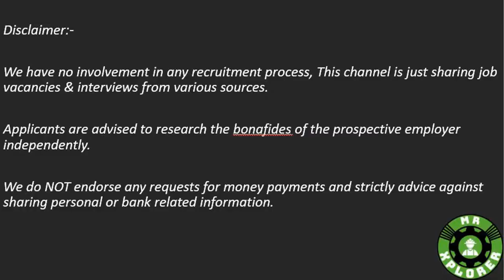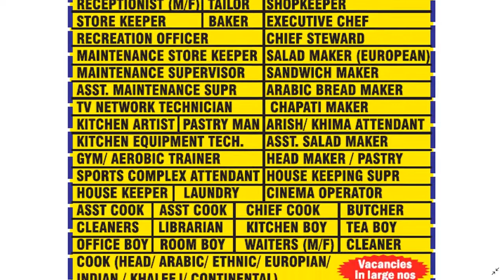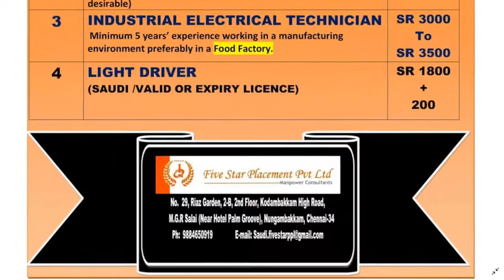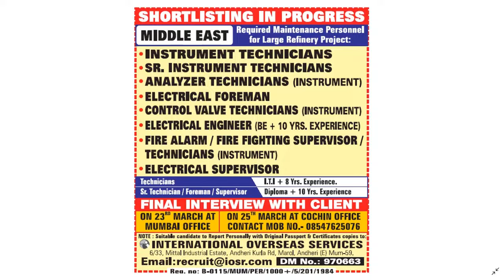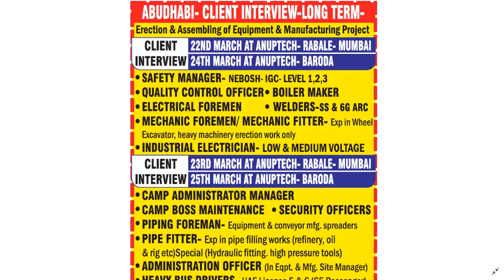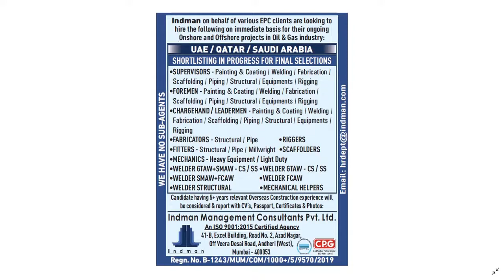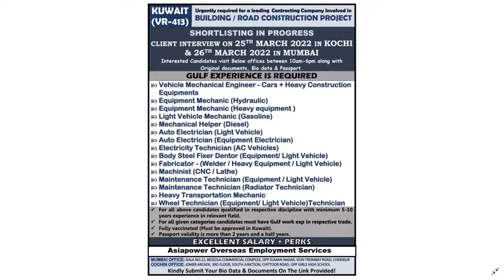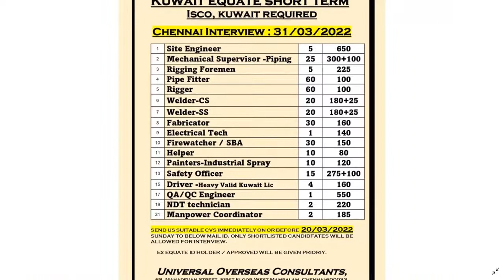குவைத்,சவுதி அரேபியா,ஐக்கிய அரபு அமீரகத்தில் வேலை வாய்ப்பு / Jobs in Gulf Countries / MR.XPLORER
JOBS OPPORTUNITIES IN ABROAD. (In Tamil)